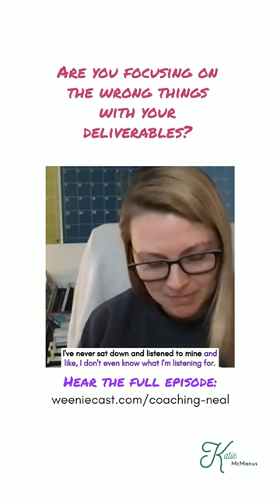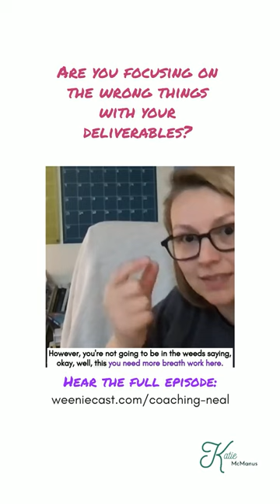The things you think your clients care about, they probably don't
The things you think your clients care about, they probably don't. In a recent coaching session with my podcast producer, we learned that he thought I cared about how he reduces the volume of my breaths on my episodes. I don't. I didn't even realize that was a thing. I also didn't compare my podcast's quality with other podcasts - which he thought I was doing. There are some very specific things I DO care about when it comes to my podcast, and I share these in this bonus episode which you can listen to at the website address shown in the video.